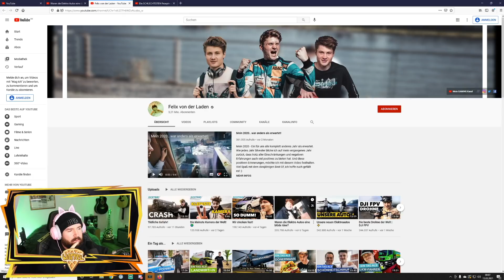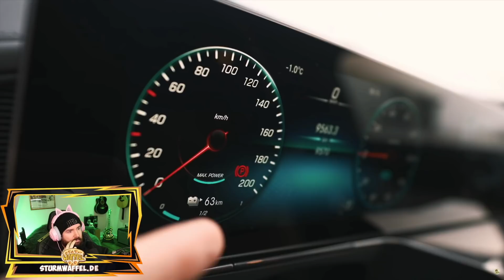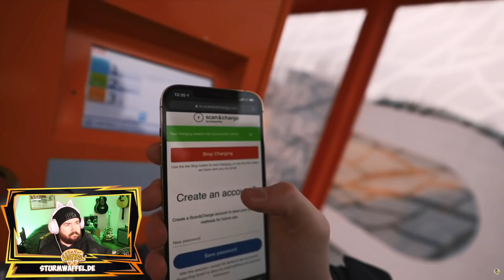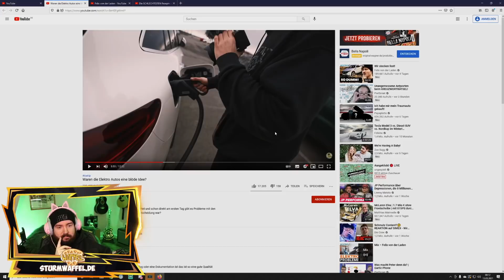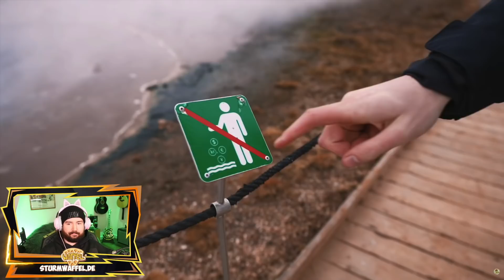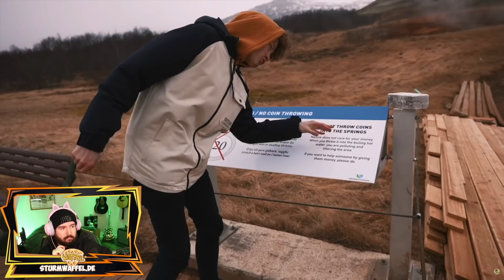Sturmwaffel REAGIERT auf ELEKTROAUTOS ein Fehler?!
♥Waffelbande♥